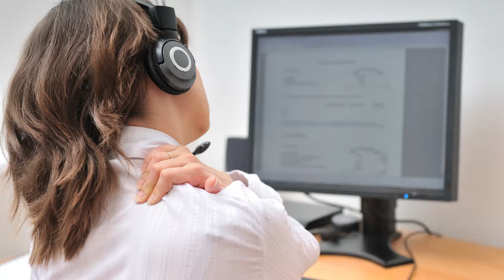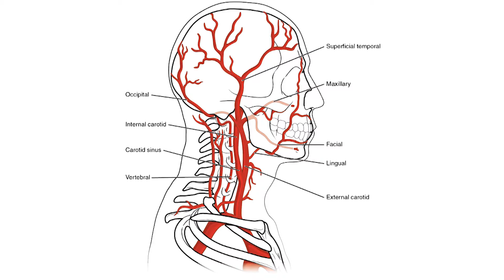ЛафХаки для ОРГА**ЗМА! А вы знали?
Один из очень полезных роликов канала. Живи проще - зная больше!